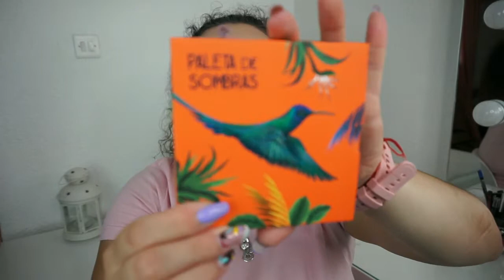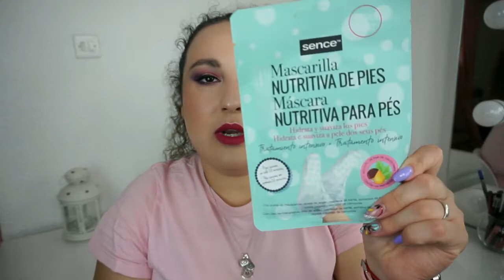NOVEDADES Mercadona | Summer 2022 | Noelia Talero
PRODUCTOS MENCIONADOS:
-Paleta de sombras Amazonia Coral Deliplus 6,50€
-Crema hidratante Esfera Vit-E Deliplus 2,75€
-Mascarilla para pies Nutritiva Sence 2,50€
-Brillo de labios centelleante Gloss Deliplus 4€

PRODUCTOS USADOS FUERA DE CÁMARA:
-Perfilador de cejas Long Lasting Deliplus 2,75€
-Máscara de pestañas Volume & Curve Xl Deliplus Negra 3,65€
-Micro Eye Liner (Colección Ed. Limitada)
-Combinación base Hydra Vital + Fotophocus Dewy Wet n Wild
-Corrector Cover & Fix Deliplus 01 4,50€
-Polvos All about Matt Essence
-Polvos de sol con SPF 15 Deliplus (Hace mil años) + Bahama mama The Balm
-Colorete compacto Blush Luminoso Deliplus 02 Coral 5€
-Iluminador w7